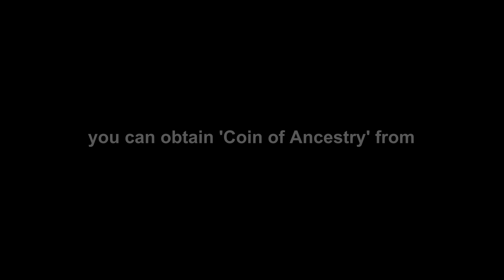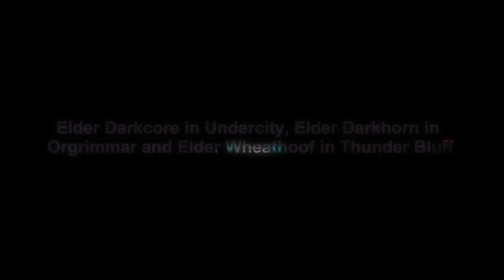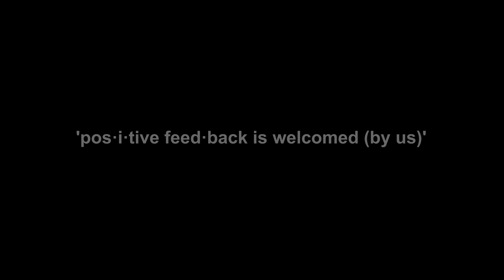2018 Lunar Festival Is Here! 3 NEW! TOYS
World Events-2018 Lunar Festival Is Here! 3 NEW! TOYS

The Lunar Festival Is Here! Join the Celebration from February 17th to March 3rd

Honoring every elder will grant you 84 'Coin of Ancestry',
and 6000+ reputation (before bonuses) Source : wowhead

01.Elders of Eastern Kingdoms (17)

Blasted Lands
Elder Bellowrage-Dark Portal CORD 54.3, 49.5

02.Elders of Kalimdor (30)

Silithus
Elder Bladesing-Cenarion Hold CORD 53.0, 35.5
Elder Primestone-Crystal Vale CORD 30.8, 13.3

03.Elders of the Horde
Elder Darkcore in Undercity, Elder Darkhorn in Orgrimmar
and Elder Wheathoof in Thunder Bluff

04.Elders of the Alliance
Elder Hammershout in Stormwind, Elder Bronzebeard in Ironforge
and Elder Bladeswift in Darnassus

2018 (Transmog)
Crown of Good Fortune, Crown of Courage, Crown of Prosperity
and Crown of Dark Blossoms.

2017 (Toys)
Dragon Head Costume, Dragon Body Costume
and Dragon Tail Costume

MUSIC Sample : Belinda Carlisle - LaLuna 2.22Remix  (Z.RKA Club EDIT) - Royal Phalanx Gaming / Music